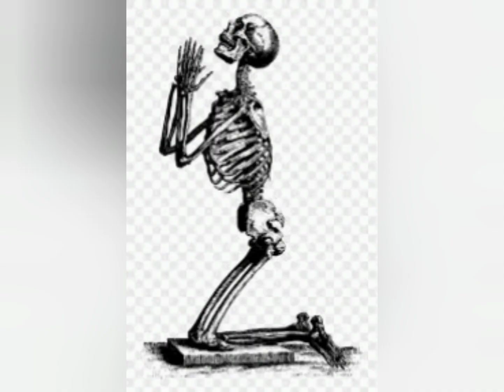Real ghost stories of five places in Delhi || real haunted place || horror delhi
1. Delhi cantt
2. khuni darbaja
3. sanjayvan
4. jamali kamali
5. Lothian cemetery
thanks you all of you